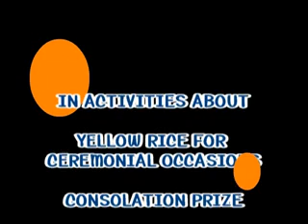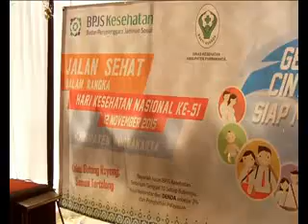51TH NATIONAL HEALTH ANNIVERSARY AT PURWAKARTA1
Dr. R. Mochammad Purwoko, ST., MM Thanked Just For:
1. Excellency Mr Ir. H. Joko Widodo. The Presidency of Indonesia.
2. Excellency Mr Drs. H. Muhammad Yusuf Kalla. The Vice-President of Indonesia.
3. Excellency Mr DR. H. Susilo Bambang Yudhoyono. The Presidency of Indonesia VI.
4. Dear Mr Ir. Basuki Tjahaja Purnama, MM. The Gubernatorial of Jakarta.
5. Dear Mr DR(H.C). H. Ahmad Heryawan, Lc. The Gubernatorial of West Java.
6. Dear Mr H. Dedi Mulyadi, SH. The Regency of Purwakarta.
7. Dear Dr. Hj. Anne Hediana Koesoemah, MM. The Health Service Head of Jakarta.
8. Dear My University Level Instructors at The World.
9. Dear My Teachers at The World.
10. Dear My Friends at The World.